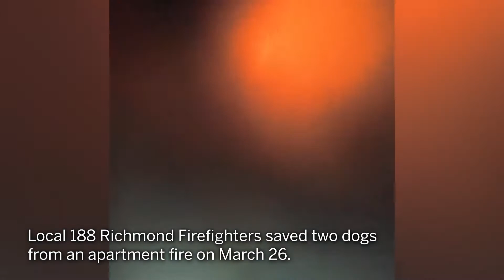Richmond firefighters' dogged rescue in apartment fire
This video shows E61 Firefighter Silvas finding one of the dogs, bringing it outside, and performing CPR until the dog was fully breathing on its own.

LET’S CONNECT
Mercury News